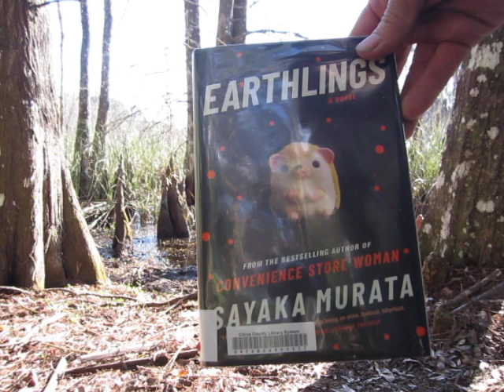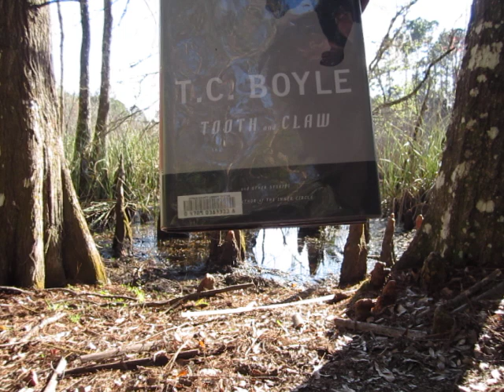Sayaka Murata: "My Town is a Factory For the Production of Human Babies"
In the first edition of my Sunday Sermon of the Collapse, I read short passages from novelist Sayaka Murata's newest novel, "Earthlings," followed by a short passage from novelist T.C. Boyle's short story, "Dogology."